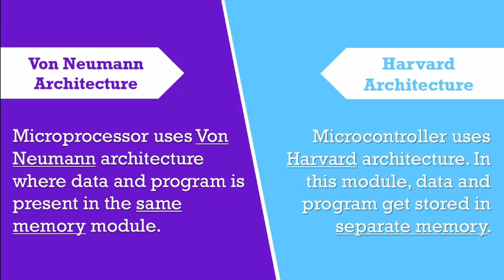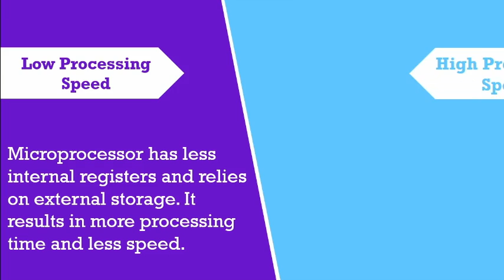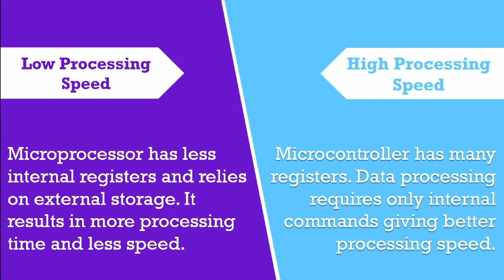Difference Between Microprocessor and Microcontroller (In Points)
Learn the six main difference between microprocessor and microcontroller in points form in this video.

The basic difference among the microprocessor and microcontroller is that both are made on different architecture.

There are a lot of properties that differentiate a microprocessor from a microcontroller like their applications, architecture, power consumption, circuit size and complexity and processing speed etc.

Most students are confused between microcontroller and microprocessor and their uses. The difference between Microprocessor and Microcontroller is a very important topic from engineering and competitive exam point of view and you must know it.

If you have any doubts about Microprocess and microcontroller, please ask in the comments below.